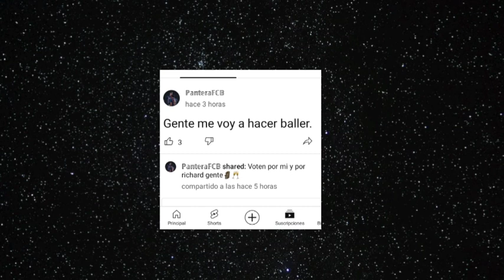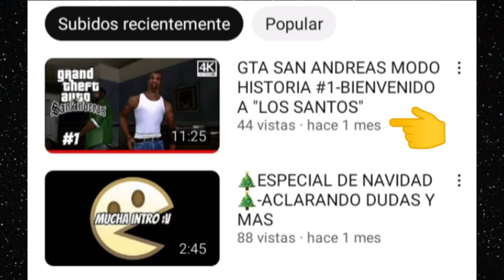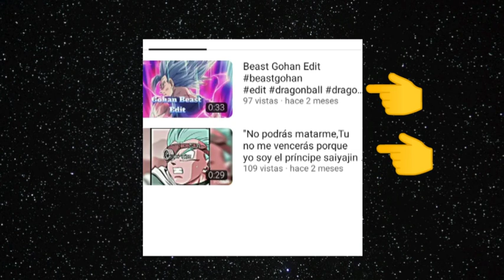Analizando canales de suscriptores ¿Que les falta para ser buenos youtubers?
Canales que aparecen